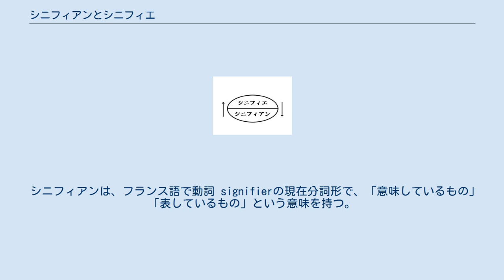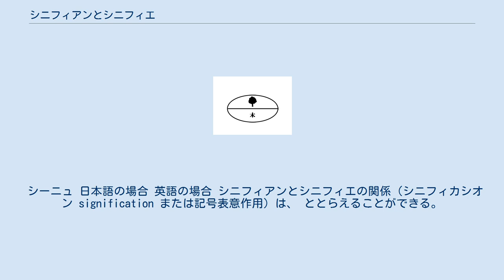シニフィアンとシニフィエ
フェルディナン・ド・ソシュール
シニフィアン（仏: signifiant）とシニフィエ（仏: signifié）は、フェルディナン・ド・ソシュールによってはじめて定義された言語学の用語。
また、それらの対のことを、シーニュ（仏: signe）と呼ぶ。
 シニフィアンは、フランス語で動詞 signifierの現在分詞形で、「意味しているもの」「表しているもの」という意味を持つ。
それに対して、シニフィエは、同じ動詞の過去分詞形で、「意味されているもの」「表されているもの」という意味を持つ。
日本語では、シニフィアンを「記号表現」「能記」（「能」は「能動」の意味）、シニフィエを「記号内容」「所記」などと訳すこともある（「所」は「所与」「所要」などの場合と同じく受身を表わす。つまり「所記」は「しるされるもの」の意味）。
なお、「能記」「所記」は『一般言語学講義』の小林英夫による訳業であり、以降広く用いられたが、現在では用いられることは少ない。
 シニフィアンとは、語のもつ感覚的側面のことである。
たとえば、海という言葉に関して言えば、「海」という文字や「うみ」という音声のことである。
一方、シニフィエとは、このシニフィアンによって意味されたり表されたりする海のイメージや海という概念ないし意味内容のことである。
そして、表裏一体となったシニフィアンとシニフィエの対が「シーニュ」（signe）すなわち「記号」である。
 シーニュ 日本語の場合 英語の場合 シニフィアンとシニフィエの関係（シニフィカシオン signification または記号表意作用）は、 ととらえることができる。
 ゴットロープ・フレーゲの指摘にもあるように、シニフィエにあたる「意味」ないし「概念」は「指示対象」とは必ずしも一致しない。
この意味において、「指示対象」はレフェラン（référent）と呼ばれ、シニフィエとは区別される。